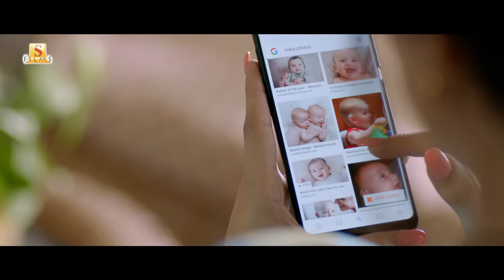Maa | Googly | Soham | Srabanti | Soumyodipta | Madhuraa Bhattacharya | Savvy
A song that beautifully captures Dali's journey to motherhood.

Song: Maa
Film: Googly
Singer: Madhuraa Bhattacharya
Lyrics: Ritam Sen
Music Director: Savvy
Programmed by Prasenjit lyton Choudhury
Guitars: Pawan Rasaily
Mixed & Mastered by Subhadeep Mitra

Starring: Soham Chakraborty, Srabanti Chatterjee, Soumyodipta Saha, Kanchan Mallick, Aritra Dutta Banik, Manasi Sinha, Buddhadeb Bhattacharya, Abhijit Guha & others.
DOP: Gopi Bhagat
Story, Screenplay & Dialogues: Abhimanyu Mukherjee
Editor: Sujay Dutta Roy
Art Director: Nafisa Mondal
Executive Producer: Sandeep Sathi
Presenter: Nispal Singh
Produced by: Surinder Films Pvt. Ltd.